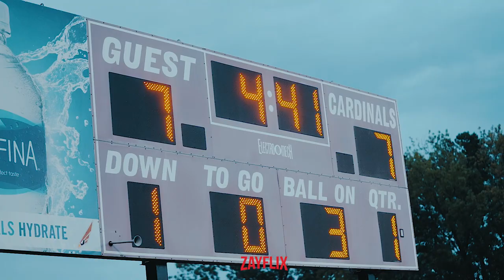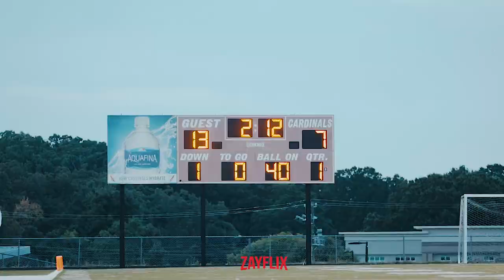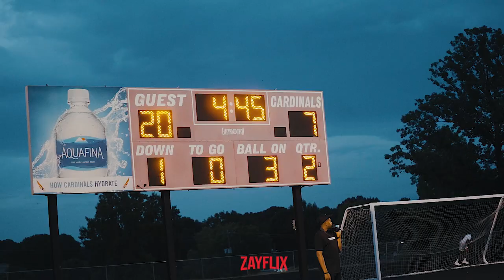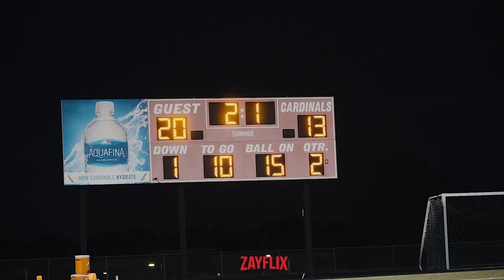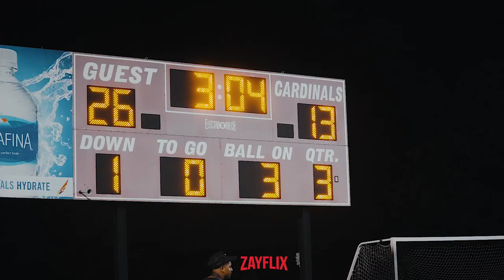Westside Rivalry! Phillip O. Berry (NC) vs West Meck (NC) High School Football